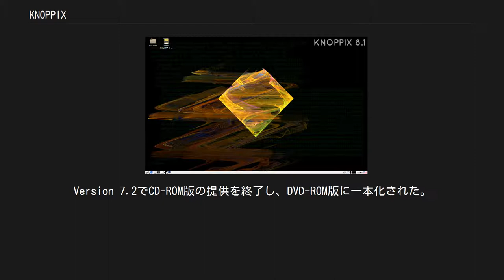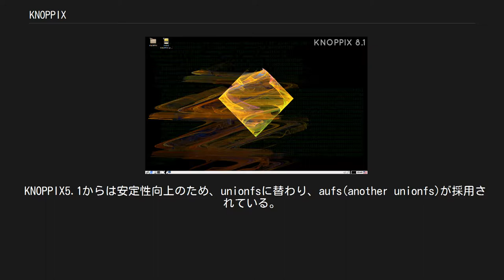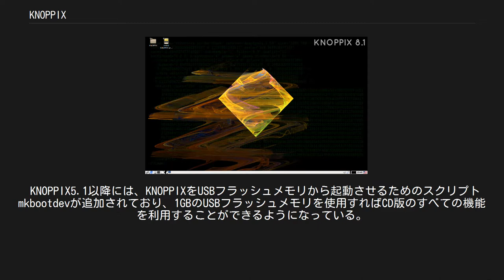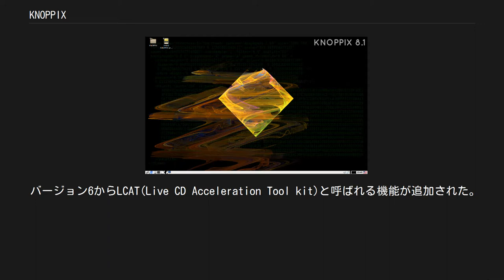KNOPPIX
KNOPPIX（クノーピクス、ノピックス）とは、CD-ROMまたはDVD-ROMから起動することが可能なDebianベースのLinuxディストリビューション。
 ドイツのKlaus KnopperがDebianパッケージを元に開発しているものがオリジナルとなる。
一枚のCD/DVD/USBメモリなどのリムーバブルメディアから起動できるLive CDとして利用することを基本としていることが特徴。
日本国内では独立行政法人産業技術総合研究所によって、日本語化をはじめとする日本の国情にあわせたローカライゼーションや、様々な機能を追加したものが本家とは別途開発、配布されていた。
 当初はCD版のみの提供だったが、収録希望のアプリケーションの数が増えるに伴いCD-ROMの容量では不足するため、正式な同時リリース決定の前に二度ほどDVDイメージの頒布も行われている。
Version 4.0で本家のKlaus KnopperがDVD-ROM版とCD-ROM版をほぼ同時に提供することを決定した。
CD-ROM版を"light"（軽量版）、DVD-ROM版を"maxi"（大容量版）と位置付け、DVD版では更に多くのアプリケーションが標準で利用可能となっている。
4.0版（DVD版）は2005年6月22日にLinuxTagで配布された。
Version 7.2でCD-ROM版の提供を終了し、DVD-ROM版に一本化された。
 Live CDとしての利用が前提であるため、ハードディスクにOSをインストールする必要がなく、初期状態ではハードディスクに変更を加えずにLinuxを稼働させ、さまざまなコマンドやアプリケーションを使うことができる。
 これらの特性から、ハードディスクに障害が発生している場合に仮のシステムとして起動させ、ハードディスクの診断や他のメディアなどへのデータをサルベージするなどの作業にも使用可能である。
 また、パソコンに接続されたハードウエアを数多くサポートし自動的に認識する能力に優れていることも特徴の1つで、例えばユーザーはビデオ・カードの種類などを指定する必要がなく、直ちにGUIを利用可能となる。
ネットワークについてもDHCP環境にあれば、LANにつながっているだけで自動的に接続設定がおこなう。
ネットワークに繋がれば、必要なファイルなどはhttp, ftpなどで保存できるためハードディスクなどがなくても困らない。
 基本的に1CD/1DVDブータブルオペレーティングシステムであるが、LibreOfficeなどのアプリケーションソフトが付属している。
CD/DVDから起動するため、デフォルトでは書き込み（データの変更）を行うことができるユーザのホーム・ディレクトリなどがRAMディスク上に置かれており、パソコンの再起動やシャットダウンで保存したデータは消えてしまう。
 しかし、それらをフロッピーディスク、可搬式のハードディスク、USBメモリなどに保存することもできる。
そのため国外の旅行先でも、CD-ROMから起動できるパソコンを借りることによって、自国語環境の元で簡単な仕事を行うこともできる。
また、日本語版ではInstall2WinというWindowsパソコンにKNOPPIXをインストールしてマルチブート環境を構築することによってハードディスクからKNOPPIXが起動できるようにする機能が搭載されている。
ただしこの機能は、下で述べるインストール機能よりインストールされるOSの操作は、LiveCDのOSに近い。
だが、下で述べている機能ではKNOPPIXではなく、Debianがインストールされる。
 データの書き換えができないCD/DVDに起動に必要な要素がすべて格納されているため、起動中にどのような状態になっても再起動すれば元に戻る、という特徴がある。
この特徴を生かし、不特定多数がパソコンを共有する公共の場に置かれるキオスク端末や、学校教育などでの使用が考えられている。
 そのため、日本語版では教育ソフトを収録した、KNOPPIX EduやKNOPPIX/Mathが開発されている。
 また、最近OSで流行している3Dデスクトップの搭載に対応するため、5.1から、3Dデスクトップ環境Beryl、5.3.1からはその後継のCompiz Fusionが搭載された。
 CDやDVDから起動できることが、最大の特徴であるKNOPPIXだが、バージョンごとに新たな技術的試みが取り込まれていることも、KNOPPIXの特...